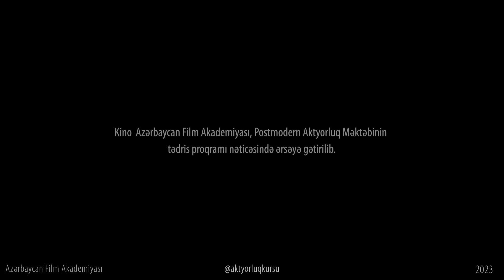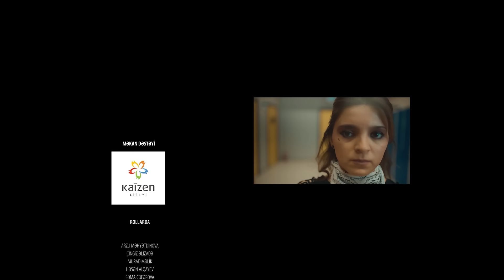ÇILĞIN SİNİF 5.BÖLÜM | AZƏRBAYCAN FİLM AKADEMİYASI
ÇILĞIN SİNİF 5.BÖLÜM | AZƏRBAYCAN FİLM AKADEMİYASI  Çılğın Sinif 5 filmi Azərbaycan Film Akademiyası, Postmodern Aktyorluq Məktəbinin tədris proqramı çərçivəsində ərsəyə gətirilmişdir. Çılğın Sinif növünə və yanaşmasına görə Azərbaycanda ilk məktəbli filmidir. Quruluşçu rejissor və ssenari müəllifinin  Zaur Tahirsoy olduğu Çılğın sinif filmi 6 seriyadan ibarət olması planlanılır. Sosial şəbəkələrdəki izlənmə reytinqi nəzərə alınaraq digər seriyaları çəkiləcək. Çəkilişlər Kaizen Liseyində aparılıb. Rolları Azərbaycan Film Akademiyasının aktyorları canlandırıb.

Quruluşçu rejissor və ssenari müəllifi :  Zaur Tahirsoy
Rejissor asistenti : Tamilla Həsənova
Təsvir rejissoru : Monro
Səs operatoru : Nicat Əhmədov

Turkiyede aktyor olmaq sualı Azərbaycanda aktyor olmaq istəyən hər kəsi maraqlandırır. Öncəliklə onu qeyd edək ki, aktyor öz ölkəsinin simasıdır və öncəliklə öz ölkəsini təmsil edir. Turkiyede aktyor olmaq üçün əvvəlcə Azərbaycanda aktyor sənətinə yiyələnib və peşəkarlaşmaq lazımdır. Daha sonra Türkiyədə aktyor olmaq üçün Türkiyədə etibarlı aktyor agentliyinə (oyunculuk ajansı) üzv olmaq ilk addımlardan biridir. Sonrakı addımda tanınmış aktyorların özəl teatrlarına yazılmaq və səhnə almaqdır. Təbii ki, bu müddət ərzində Türkiyədə aktyor olmaq üçün orada yaşamaq və işləmək icazələriniz olması vacibdir. Anlayacağınız Türkiyədə aktyor olmaq asan proses deyil. Orada aktyor namizədləri çoxdur. Azərbaycanlıya növbə gələnə kimi uzun illər keçəcək. Turkiyede aktyor olmaq üçün ən asan yollardan biri də Rejissor, prodüser və ya menecerlərlə güclü əlaqələrin olmasıdır. Təbii ki, bu əlaqələr sizin peşəkar aktyorluq və türk dili bilgiləriniz olduğu halda işə yarayacaq.
Aktyorluq hansi qrupdadir sualına gəlincə. Aktyorluq fakultəsi 5-ci qrupdadır. Aktyorluq fakültəsinin keçid balı adətən 60 ilə 80 arasında olur. Əsas olan aktyor sənətinə qabiliyyət imtahanıdır. İncəsənət universitetinə qabiliyyət imtahanı xüsusi hazırlıq tələb edir. Hazırlaşmadığınız halda qabiliyyət imtahanını keçməyiniz qeyri mümkündür.

Aktyor olmaq ucun ne etmeli sualının ən asan və effektli yolu Azərbaycan Film Akademiyasına yazılmağınızdır. 1 İLLİK TƏDRİS PROQRAMI İÇƏRİSİNDƏ HƏM AKTYOR SƏNƏTİNİN incəliklərinə yiyələnib aktyorq kursu nəticəsində təhsilli aktyor olursuz. Həm də uğurla bitirdiyiniz halda Azərbaycan Film Akademiyasının layihələrində iştirak etmək hüququ qazanırsınız.
Aktyorluq kursu 1 ildən ibarətdir. Aktyor sənəti, teatr tamaşaları və kameraönü aktyorluq kursları keçirsiz.  Aktyorluq sənəti çətinliklərlə yanaşı ölkədə kino az çəkildiyi üçün  Aktyor maaşı ortalamanın altındadır.

Azərbaycan Film Akademiyası kino təhsili və istehsalını özündə birləşdirən xüsusi kino mərkəzidir. Azərbaycan Kino Akademiyasının tərkibində Postmodern Aktyorluq Məktəbi (@aktyorluqkursu Instagram),  Ssenari Bankı və  Kinorejissorlar Klubu fəaliyyət göstərir. Aktyor olmaq üçün ən yaxşı yer Azərbaycan Kino Akademiyasının aktyorluq kurslarıdır. Postmodern Aktyorluq Məktəbində aktyorluq təhsili ən müasir texnikalarla aparılır. Aktyor olmaq üçün  Postmodern Aktyorluq Məktəbində qeydiyyatdan keçmək kifayətdir. Azərbaycan Kino Akademiyasında ssenari kursları və rejissorluq kursları da fəaliyyət göstərir. Ssenari laboratoriyasında yazılan ssenariləri Azərbaycan Kino Akademiyasının rejissorları hazırlıq prosesindən keçmiş aktyorlarla birgə çəkirlər. Azərbaycan Kino Akademiyasının təsisçi prezidenti Zaur Tahirsoydur. Azərbaycan Kino Akademiyasının fəaliyyəti Azərbaycanda yeni, müasir və milli kino mərkəzi kimi qiymətləndirilir.